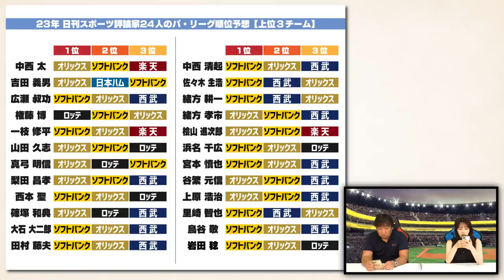【各チームの優勝条件】三冠王に一番近い男"DeNA宮崎"の活躍が大きい！キーマンはやはりバウアー⁉︎ソフトバンクは安定の強さ！優勝には〇〇が重要となる！